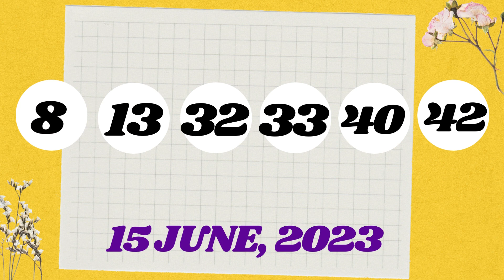Arizona Night Lottery Drawing Results - June 15, 2023 - Pick 3 - Fantasy 5 - The Pick - Powerball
Today June 15, 2023, Find in this video the Arizona night lottery live drawings results, Top payouts(prizes), and the latest winning numbers. These Arizona Night lotteries' live drawings results are drawn in the night time daily.

Find in this post, Pick 3, Fantasy 5, Triple Twist, The Pick, Powerball, and Mega Millions live drawing lottery results, jackpot prizes, and winning numbers for today June 15, 2023, past 30 days.